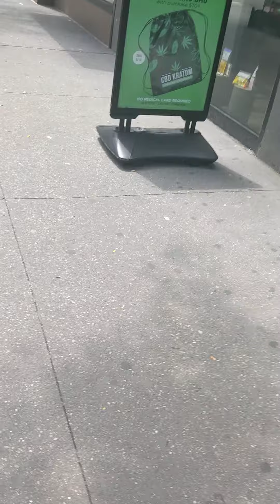embarrassing new York tour p1